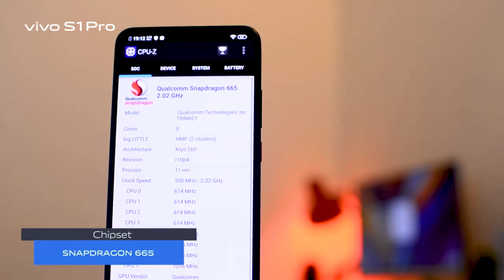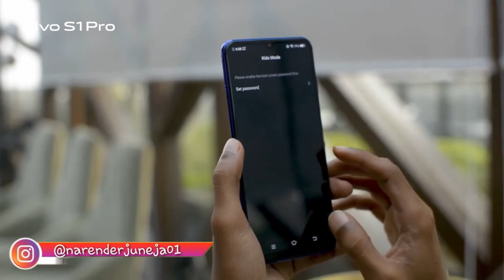Vivo S1 Pro - Unboxing & 1st look🔥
Hello dosto, is video mein maine apse Vivo ke new Phone "Vivo S1 Pro" ki unboxing & 1st impression die hai. Umeed hai apko video pasand aaygi.

Suggesstions are most welcomed in the comment section.
Thanks,